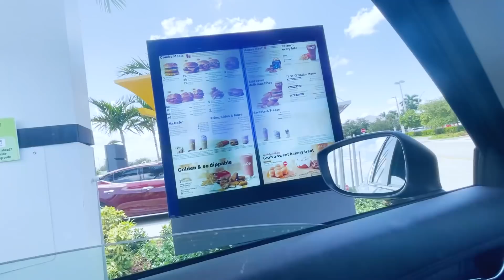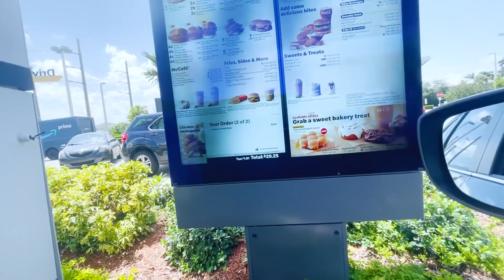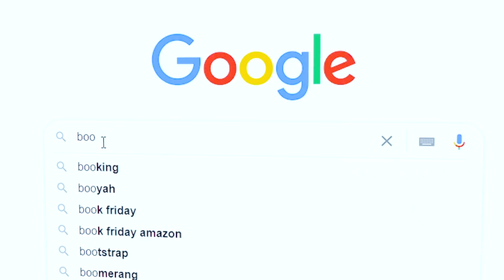COMPREI LANCHES DO MC DONALDS QUE SÓ TEM NÓS ESTADOS UNIDOS